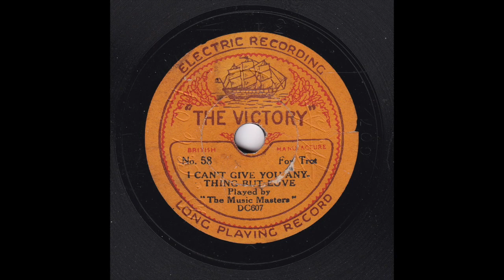Jay Whidden's Music Masters - I Can't Give You Anything But Love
The Music Masters, directed by Jay Whidden, play "I Can't Give You Anything But Love".

Jay Whidden - directing, violin/ Max Goldberg or Arthur Niblo and Norman Payne - trumpets/ Tony Thorpe - trombone/ Jimmy Goss - clarinet, alto sax, baritone sax/ Johnny Swinfen - clarinet, alto sax, violin/ Jay Langner - clarinet, tenor sax/ Bobby Probst - piano/ Al Shaw - banjo/ George Gibbs - brass bass/ Julian Vedey - drums

Victory No. 58
DC-607-1
Recorded in West Hampstead, London on Saturday, 12th January 1929